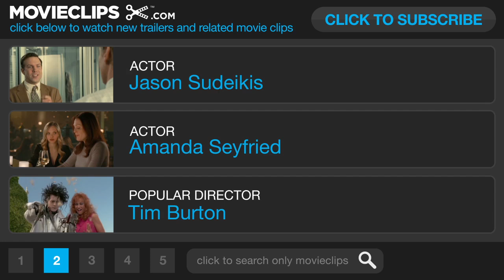Epic US TRAILER 2 (2013) - Amanda Seyfried, Beyoncé Animated Movie HD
A teenager finds herself transported to a deep forest setting where a battle between the forces of good and the forces of evil is taking place. She bands together with a rag-tag group characters in order to save their world -- and ours.

Director:
Chris Wedge

Jerry Davis
Lori Forte
William Joyce

Daniel Shere
William Joyce

Tim Nordquist